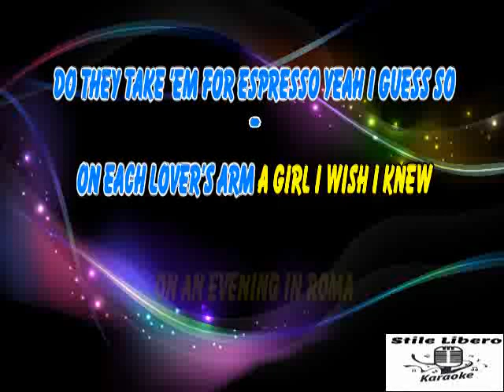KARAOKE ON AN EVENING IN ROMA (Sott'er celo de Roma) - MICHAEL BUBLE' (Demo)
KARAOKE ON AN EVENING IN ROMA (Sott'er celo de Roma) DI MICHAEL BUBLE' (Demo).

BELLO QUESTO PEZZO DI BUBLE' DEDICATO ALLA CITTA' ETERNA ROMA.

Michael Bublé - On an Evening in Roma (Sott'er Celo de Roma) [AUDIO]

Listen to On an Evening in Roma on Michael Buble's album "Nobody But Me"

 / michaelbuble

On An Evening in Roma (Sott'er Celo de Roma) Lyrics

Como e' bella ce' la luna brille e' strette
Strette como e' tutta bella a passeggiare
Sotto il cielo di Roma

Down each avenue or via, street or strata
You can see 'em disappearing two by two
On an evening in Roma
Do they take 'em for espresso
Yeah, I guess so
On each lover's arm a girl I wish I knew

Though there's grinning and mandolining in sunny Italy
The beginning has just begun when the sun goes down
So please meet me in the plaza near your casa
I am only one and that's one too few

Don't know what the country's coming to
But in Rome do as the Romans do
Will you on an evening in Roma